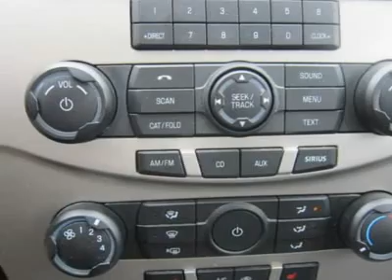2010 FORD FOCUS Sutton, WV 12005480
2010 FORD FOCUS Sutton, WV
Stock #12005480